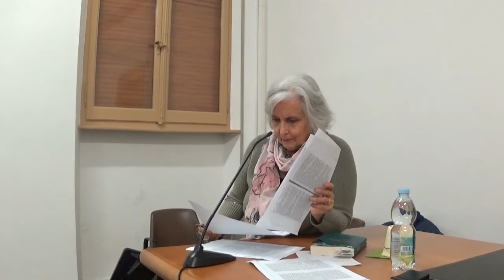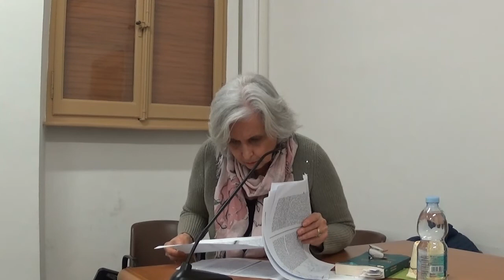FAZI 2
IL LUNEDI' LETTERARIO - G. Flaubert "Madame Bovary" - Prof. Paola Fazi - Incontro N.2